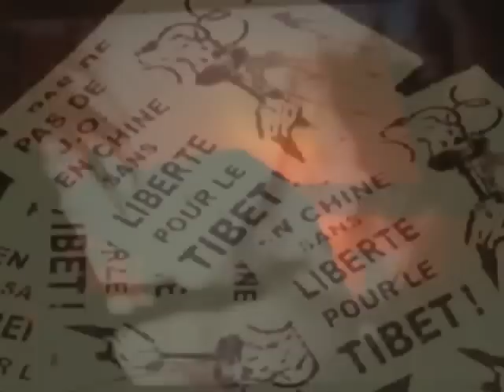brûlot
"Le désordre , c'est l'ordre moins le pouvoir"
"Swing Pool" Blonde Redhead / Ferré